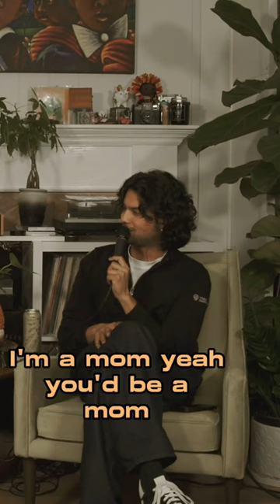lone lobos podcast season 2, we’re back!👋